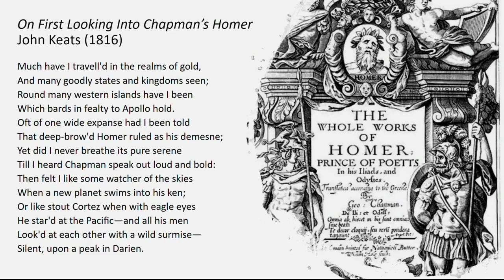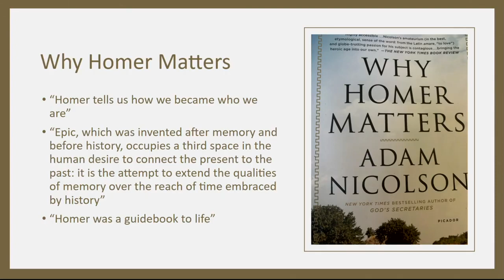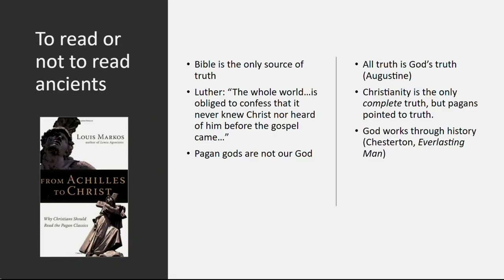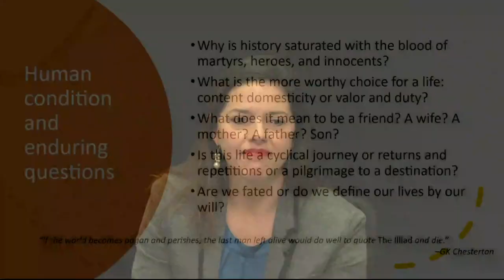Introduction To Homer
Here is an introduction to Homer, which is a larger series that will be published throughout the rest of 2022. You can expect a new video each Friday at 2pm CST.